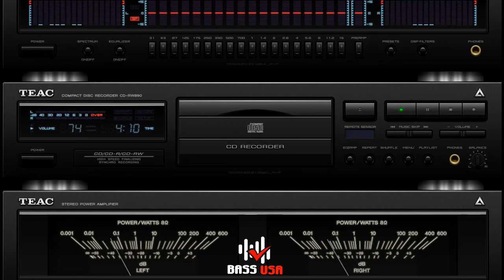BASS 305 - 305 TEST